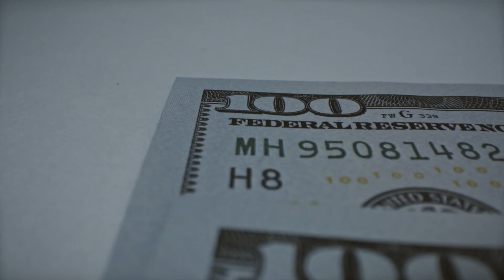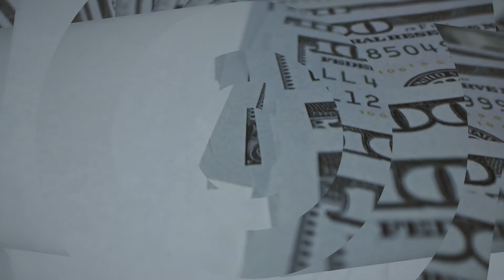The Happy Racers - Birthday Money (Official Lyric Video)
Official lyric video for "Birthday Money" by The Happy Racers

LYRICS
(Written by Nathan Meckel & Kaci Bolls)

My piggy bank belly getting hungry for more
All my friends at a back yard party
And I’m like hey, thank you everybody
The gifts are great if you know what I mean
I’m like yo’ “any mail for me”
Cause every year I can hardly wait
It’s the icing on the cake

Making my birthday money
Another trip round the sun
Whoa, whoa, whoa
Sometimes it pays to be young
It feels so sunny when it’s raining birthday money

Five ten twenty green
Falling like leaves from a sugar tree
Ka-ching, ka-chang add it all up
And all that I did was be born, yep
Every year about this time
You know I’ll b

Give me one for the money, two for the show
Three to get ready go count my dough
One day blow it, two quick I’m broke
Only three hundred sixty five days to go

Make-make making my birthday money
Whoa, whoa, whoa
It feels so sunny when it’s raining
Hoah!
Hey!
Making making my money
I’m making my making my
And adding up presidents
Oh oh oh
‘Cause it’s all about the Benjamin Franklin